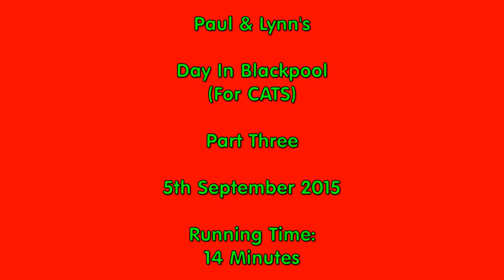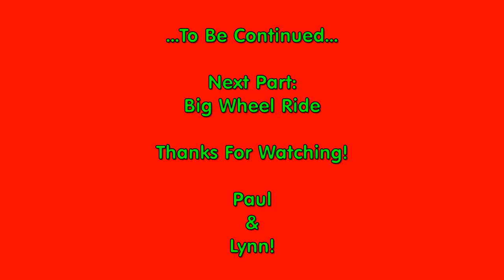Blackpool Trip Pt 3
Welcome to Part 3 of our walk around the seafront of Blackpool. We continue from North Pier and head for central pier. Paul & Lynn!